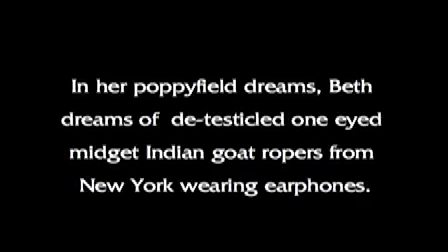Poppyfield Dreaming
Beth clutches her purseful of "meds" as she dreams of  de-testicled one eyed midget Indian goat ropers from New York wearing earphones.